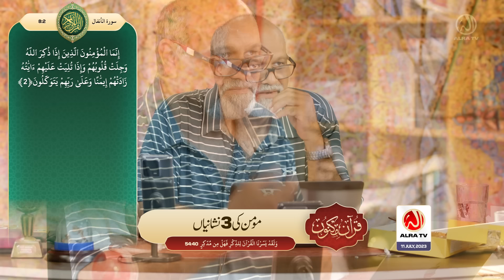Momin Ki 3 Nishaniyan | [8:2] • EP83 | Younus AlGohar | ALRA TV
Sufi Master Younus AlGohar reveals from the holy Qur'an the three signs of a Momin (one whose heart is activated and enlightened with the divine formula).